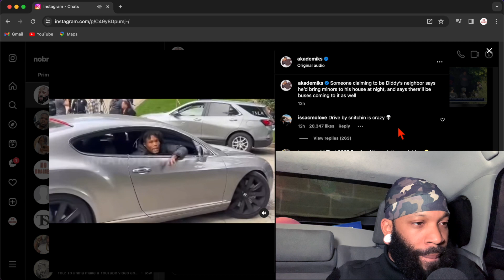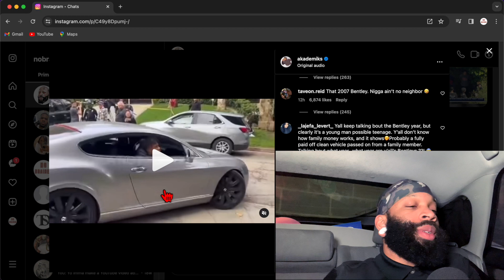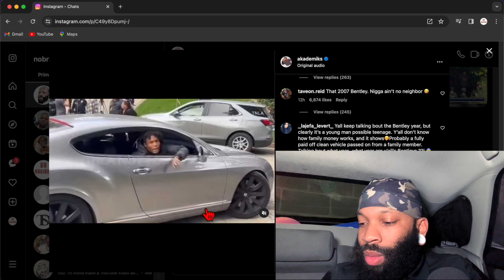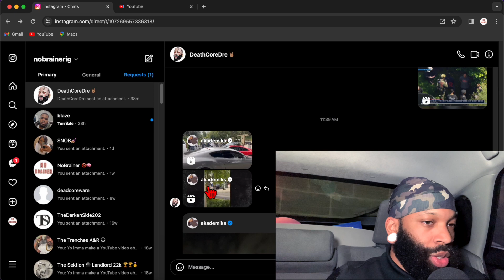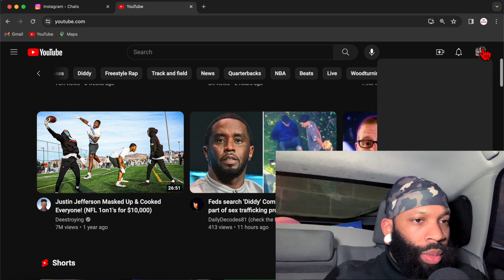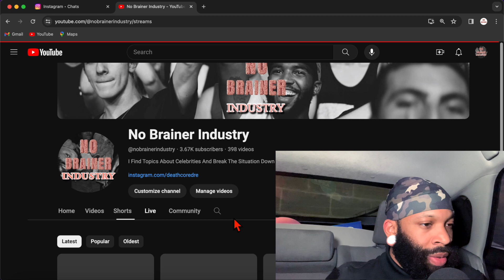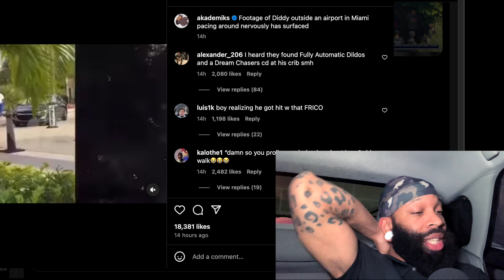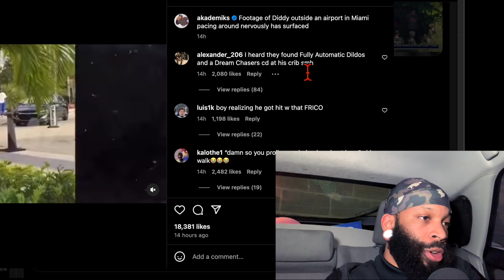Diddy's Neighbor Speaks On What He Seen